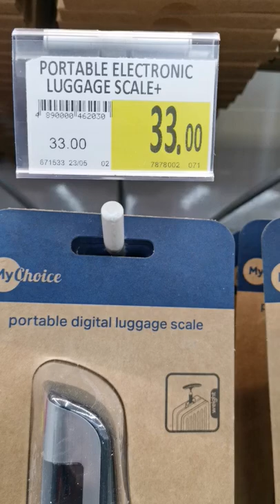PORTABLE ELECTRONIC LUGGAGE SCALE